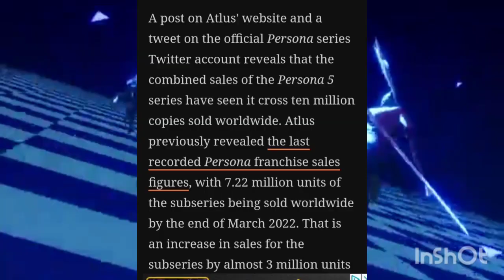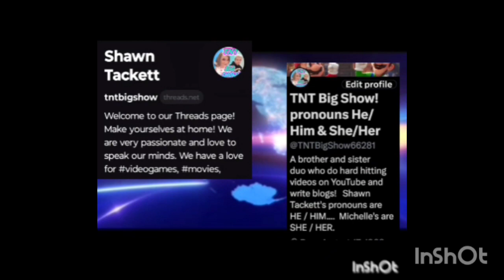HAVE A HEART! Buy Persona 3 Reload!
Shawn and Michelle tell you why you should buy Persona 3 Reload!

Michelle Lynn Tackett loves reading, playing video games, anime, and vintage movies. Michelle does articles for Miketendo64 and Zelda Universe. Michelle loves RPGs, especially JRPGs. Has watched hundreds of TV shows and movies.

Instagram name: tackettandtackettentertainment